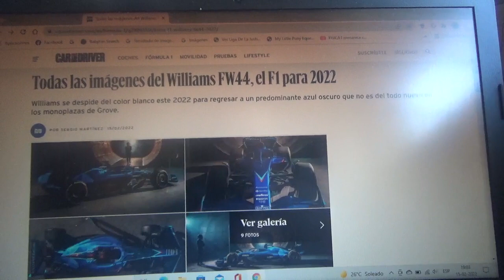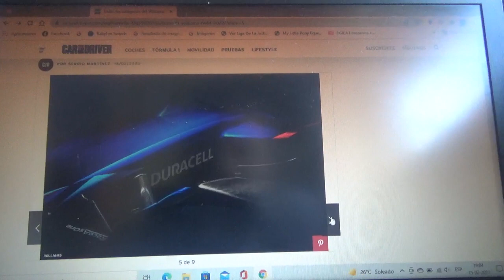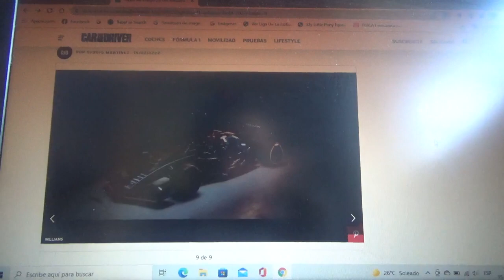Primeras imágenes de F1 Williams FW44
En este vídeo les muestro las primeras fotografías del nuevo monoplaza del equipo domiciliado en Grove con el cual competirán en esta nueva era de la Fórmula 1 Nicholas Latifi y Alex Albon que empezará en con la nueva Temporada 2022